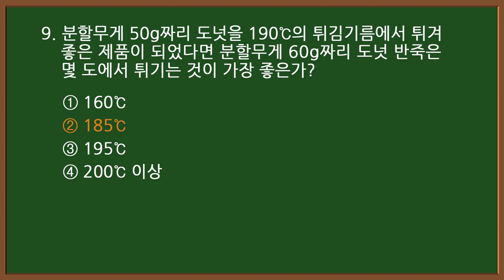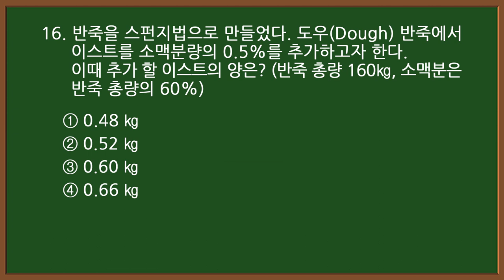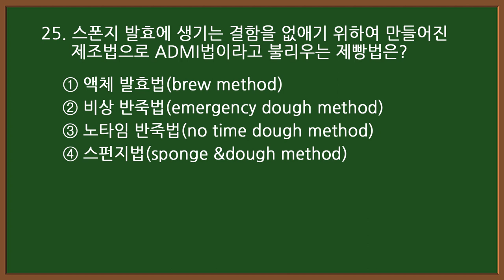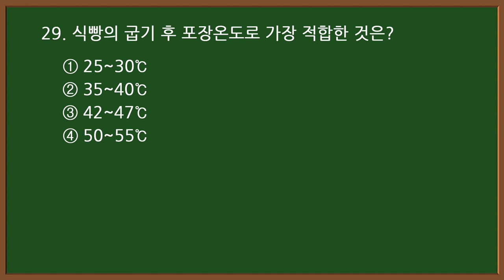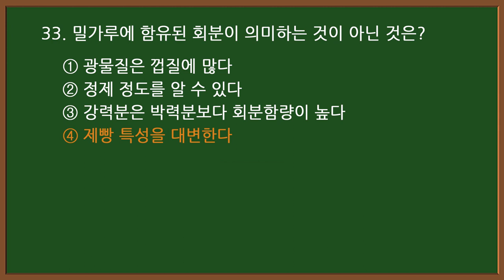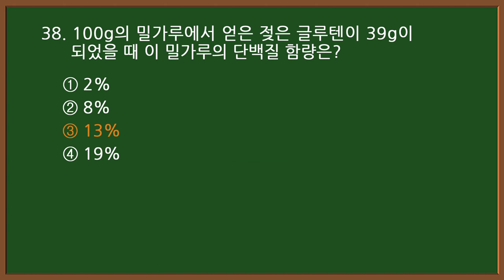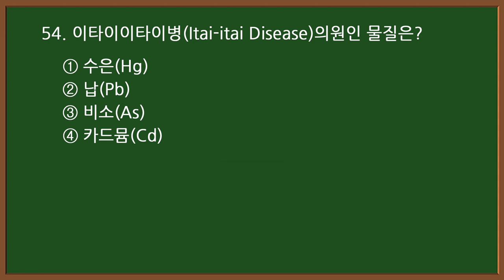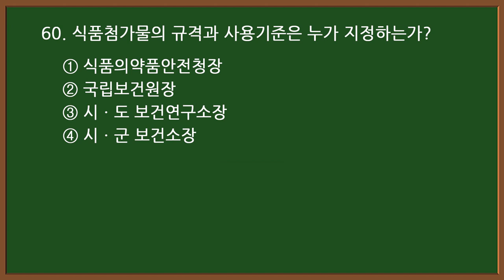#2[제과제빵기능사 자격증 필기시험] 🍰[제과편] 기출문제 60문항